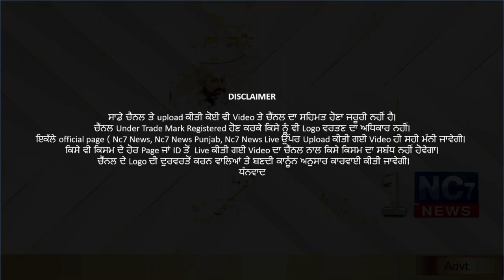3 January 2021 | Today's Hukamnama | Harmandir Sahib | Golden Temple, Amritsar || Nc7 News